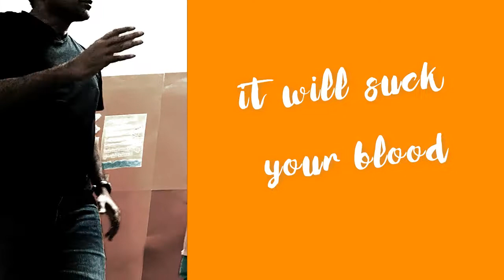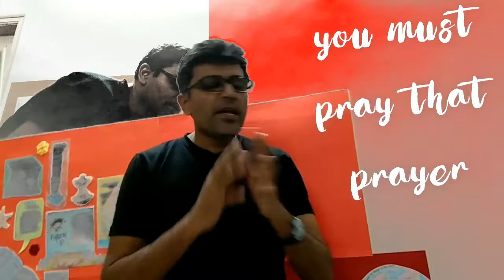It's a leech | NAyK music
This song was inspired by some days in Mussoorie when, without you realizing it, a leech or two could be sucking your blood as you walked along the hillside. The parallels to sin were striking. However, the "fun" tone of this song is not meant to belittle sin. Rather, sometimes I tend to get too serious in my music-making, so this has been a welcome change for me.

Lyrics:

It's a leech (4)
It will suck your blood
It will never let you go
So watch your step
Or it will get you

It's much like sin
Very sticky sin
That's sucks your soul
And never lets you go

If it sucks your blood
There is one step
You must take some salt
And put it on that pest
It will hurt a bit
It may pain some more
But the salt will help
So keep the salt in store

If you're stuck in sin
You must pray that prayer
Ask God for help
But our God will help
So kneel on that floor

It's a leech, it's a leech
Very sticky sin